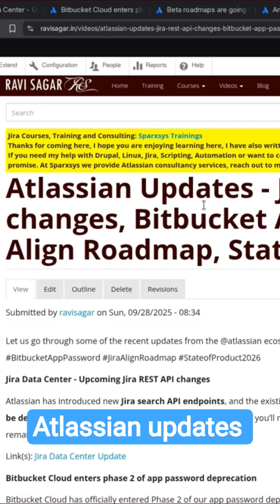Atlassian Updates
Let us go through some of the recent updates from the @atlassian ecosystem